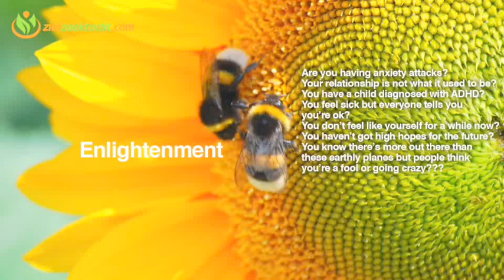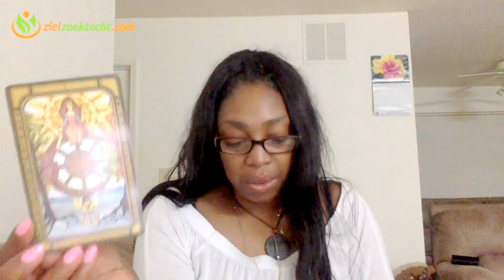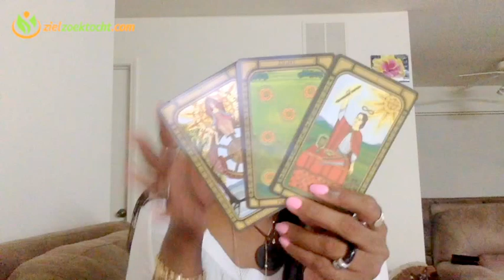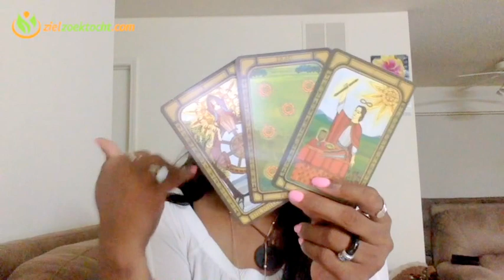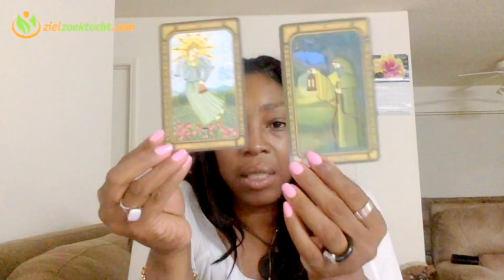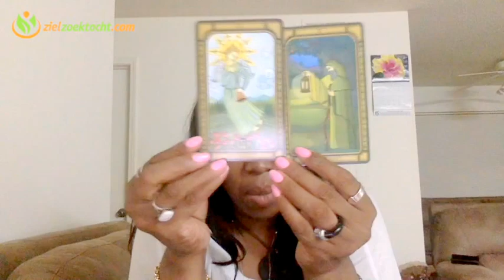Libra Weekly Psychic Tarot Horoscope Reading | Week 15 | April 10 - 16